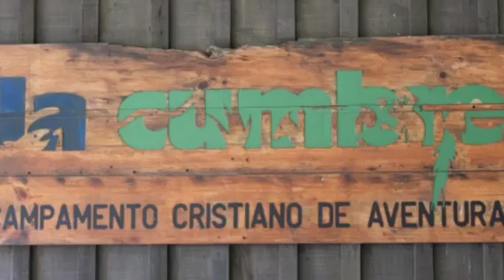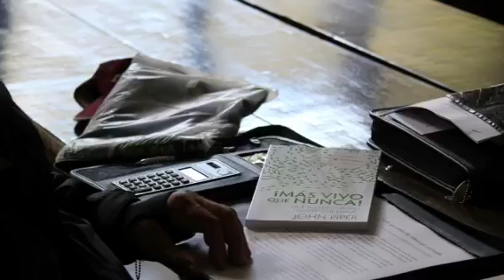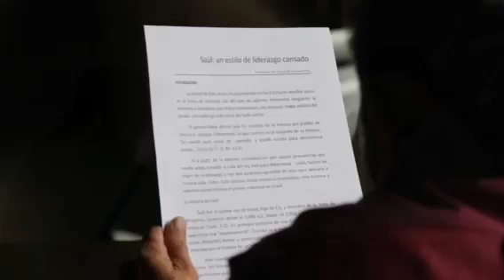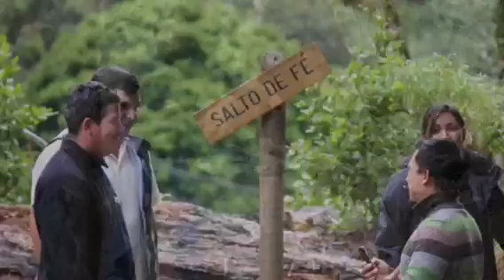Reposo 2012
Pastor's Conference at La Cumbre